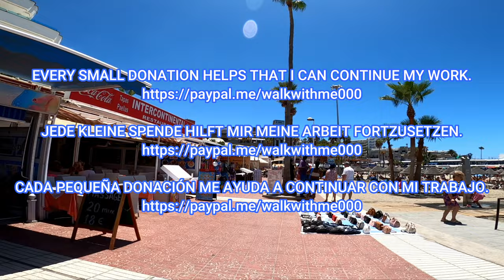Tenerife - This is the current situation in Costa Adeje - January 2023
Costa Adeje, Tenerife, January 2023. Hey guys, come with me for a walk in Costa Adeje.  Let's enjoy the beautiful weather and take a look around at the Costa Adeje.

Costa Adeje, Teneriffa, Januar 2023. Hey Leute, kommt mit mir auf einen Spaziergang in Costa Adeje.  Genießen wir das schöne Wetter und schauen uns an der Costa Adeje um.